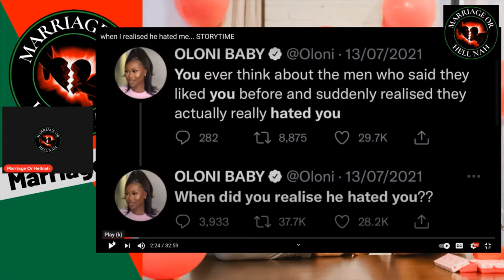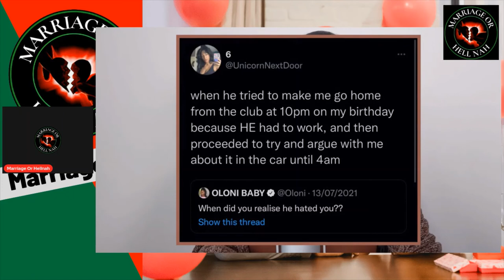These Dirty, Stinking Men Are Demons 😂😂🤣🤣!! Modern Woman Explains Her Lack Of Accountability 🤦🏾‍♂️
Reaction Video To Storytime From Breeny Lee, Gents You Already Know What Time It Is, Lack Of Accountability Time!!!

We Hear So Many Stories Of He Was A Monster, A Demon, He Hates Me!! He Doesn't He Love Me, The Way I Want To Be Loved. Better Yet, Why Did You Choose To Date Him? Ohhhhhh, Exactly!!!

Fellas When You Are On Your Road To Finding A Beautiful Women, Make Sure She Is Accountability For Her Chooses!!!